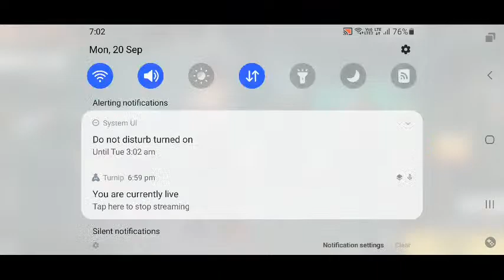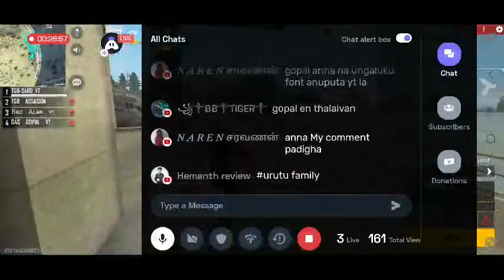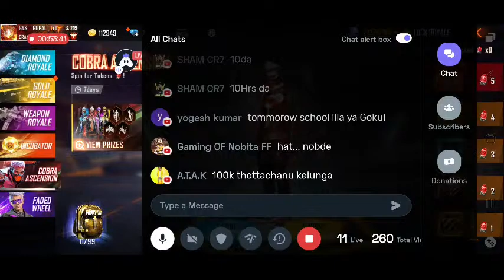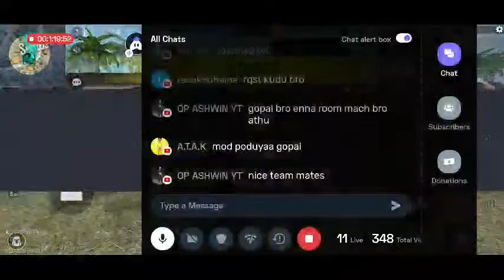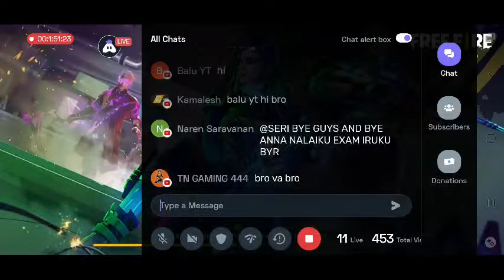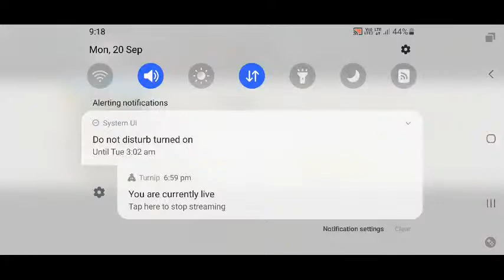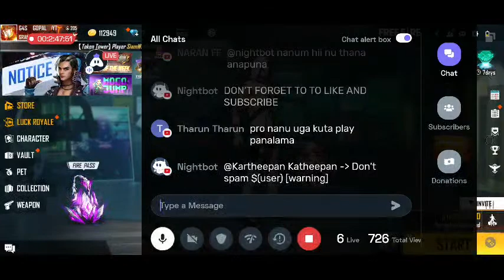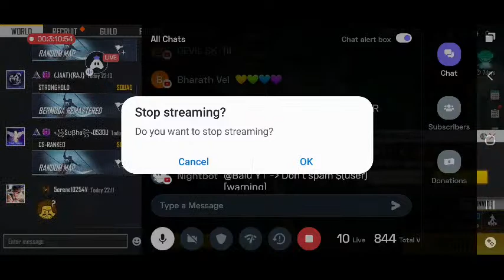Inspiration Of Kabil Roy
Device name :SAMSUNG M21

DPI      :       411

Today I am streaming garenafreefire. Other popular games:
PUBG Mobile
Garena Free Fire
Among Us
Call of Duty Mobile
Fall Guys
Fortnite
Roblox
Minecraft